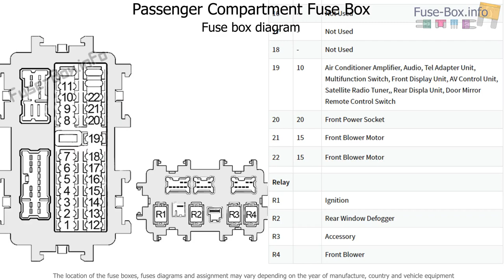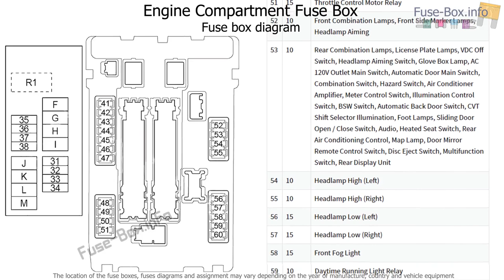Fuse box location and diagrams: Nissan Quest (RE52; 2011-2017)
Fuse box diagrams (location and assignment of electrical fuses and relays) Nissan Quest (RE52; 2011, 2012, 2013, 2014, 2015, 2016, 2017).